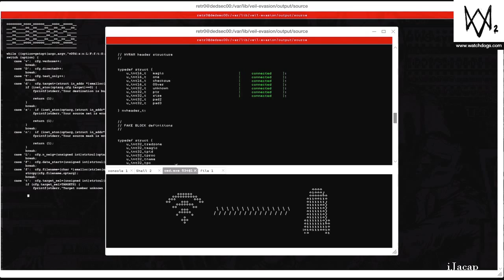Watch Dogs 2 Part 46 - Tidis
Watch Dogs 2 Part 46 - Tidis. Watch Dogs 2 follows in the same direction as the first watchdogs but with many improvements more hacking capabilities in a whole new younger and more modern generation. Watch Dogs 2 takes place in the San  Francisco Bay Area. I hope that you enjoyed the video :)
Other Places to See Me: